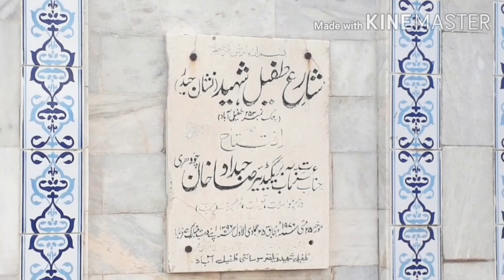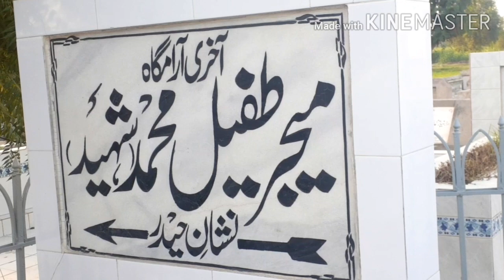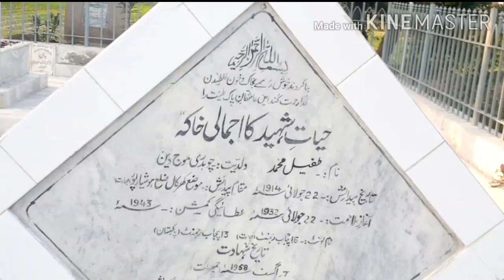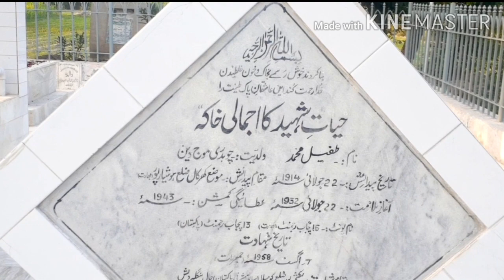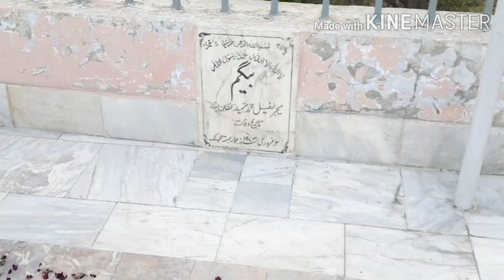A Visit to Martyr of Major Tufail Shaheed's grave|MAJOR TUFAIL (NISHAN_E_HAIDER)|6TH September 2020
Today i visit to martyr of Major tufail Shaheed's grave